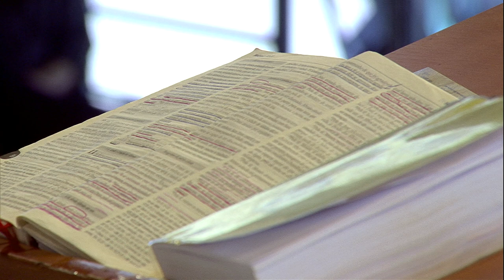É preciso ter Fé - Fernanda Fernanda Zapparoli (05/01/17)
Pregação de 05/01/2017 - Fernanda Fernanda Zapparoli